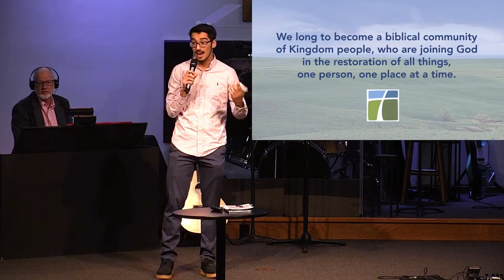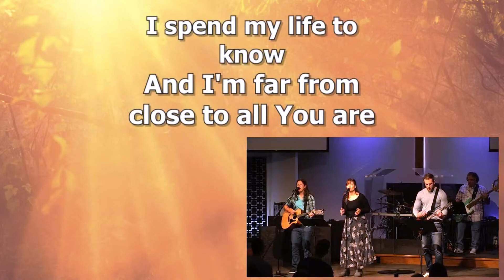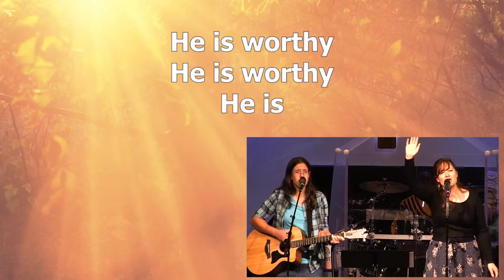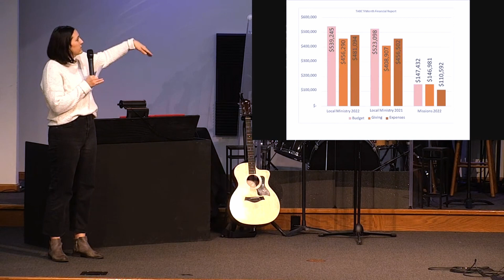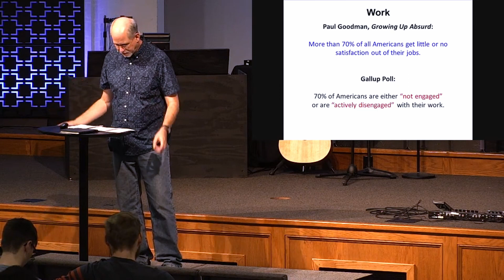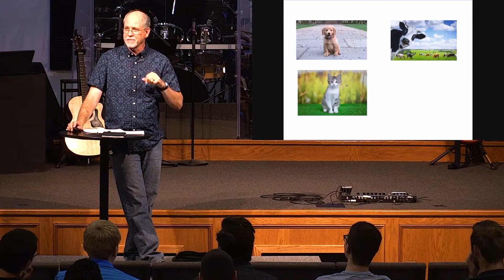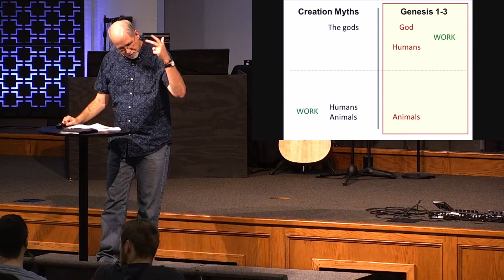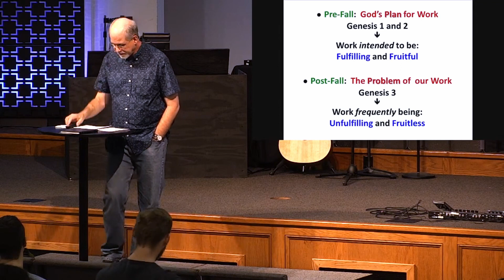TABC | Sunday 11-06-2022 | Work: Created to Work